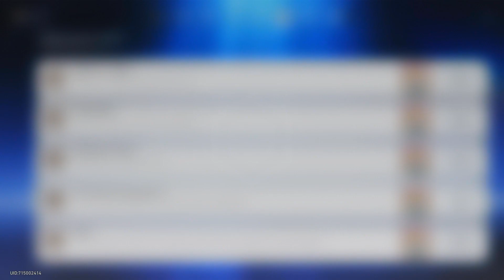Der Doktor bittet zur Sprechstunde 🚆#163 Honkai: Star Rail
⬇️Kapitelauswahl⬇️
00:00 Das Sparschwein des Schwarms
08:34 Das Ziel des Erzherzog Inferno
17:05 Auf der Jagd nach der Höllenflamme
27:45 Die Höllenflamme gibt sich nicht geschlagen!
43:31 Screwllum enthüllt eine weitere Wahrheit

Was nun hinter dem Vermissten Kuriosität steckt und die Wahren Ziele des Erzherzog Inferno, erfahren wir nun!
Wobei dann nun Dr. Wahrheit zur Sprechstunde bittet und es Höllisch zur Sache geht!

Genre: Adventure, Rollenspiele
Spielmodi: Einzelspieler
Plattform: Playstation 5
USK: ab 6 Jahren
Publisher: miHoYo, COGNOSPHERE PTE. LTD.
Entwickler:  miHoYo, COGNOSPHERE PTE. LTD.